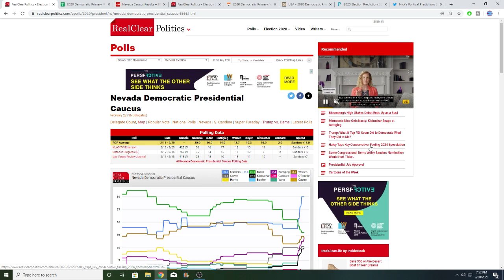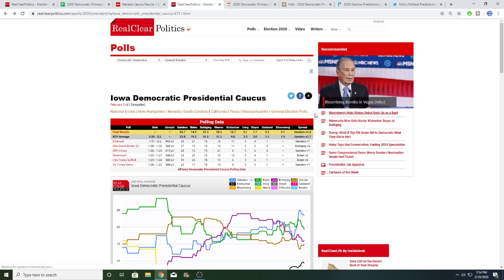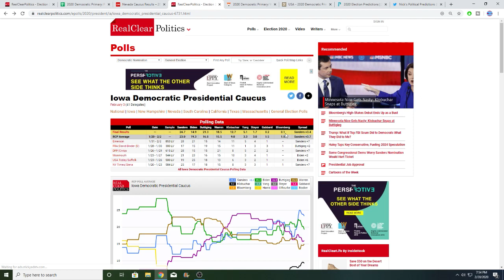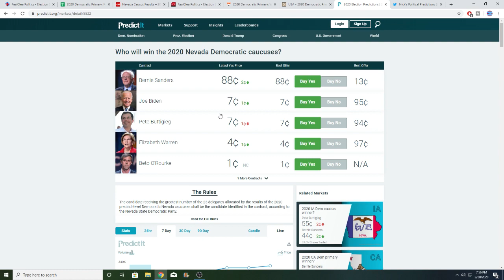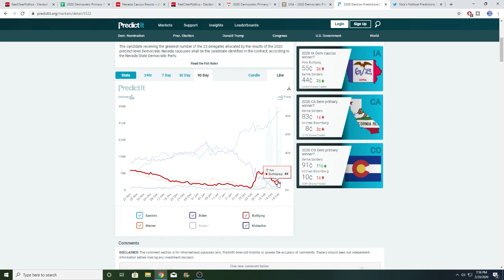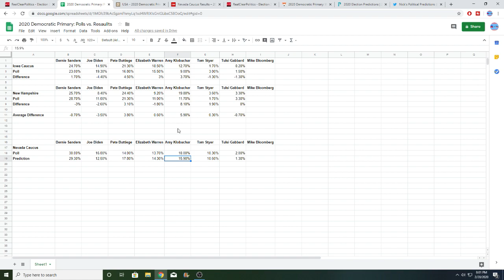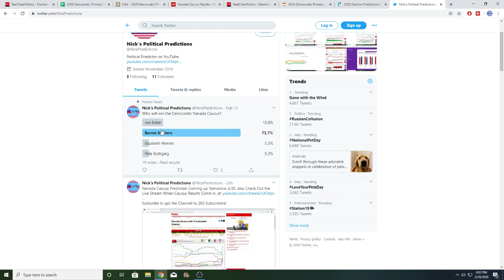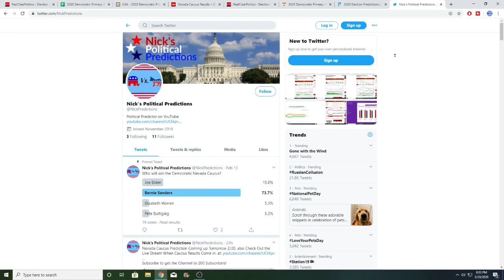2020 Democratic Primary | Nevada Caucus Prediction